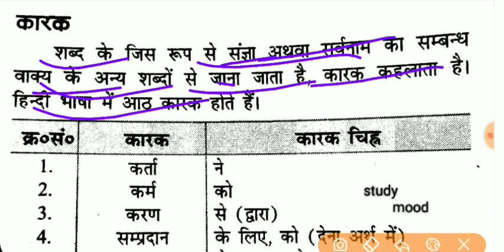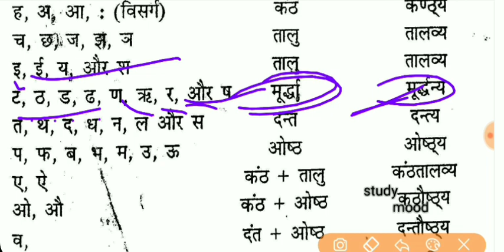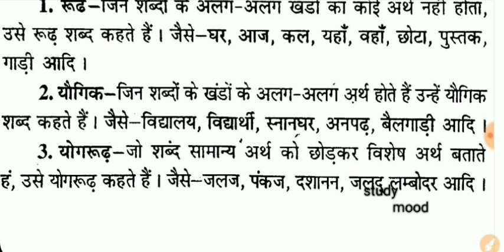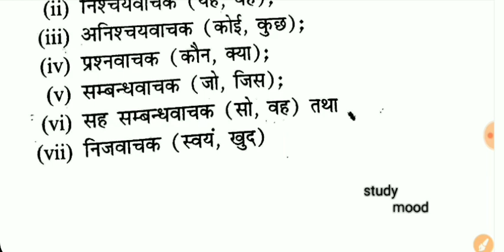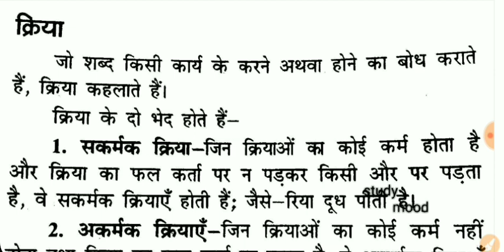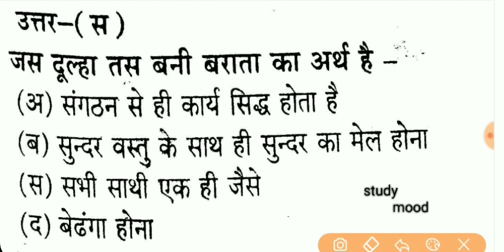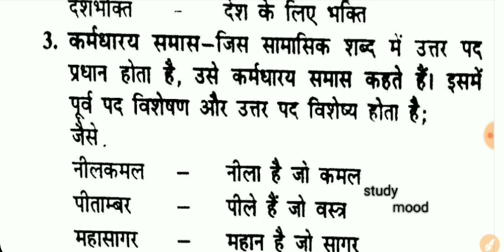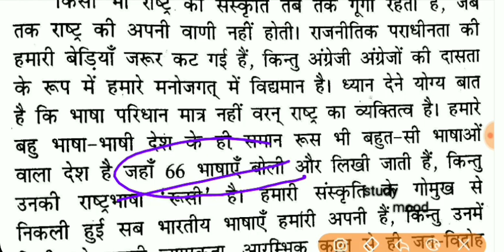हिन्दी व्याकरण (Hindi grammar)/(Master Video-2)/ Fast Revision /Bihar Forest Gard 2019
Bihar Forest Gard 2019
Hindi Master Video -2
Telegram Link for pdf